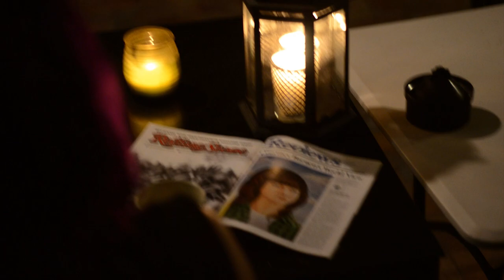Pour Out ya Heart - HAMMERHEAD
First track on Hammerhead's fourth album, Oblivion (2018)